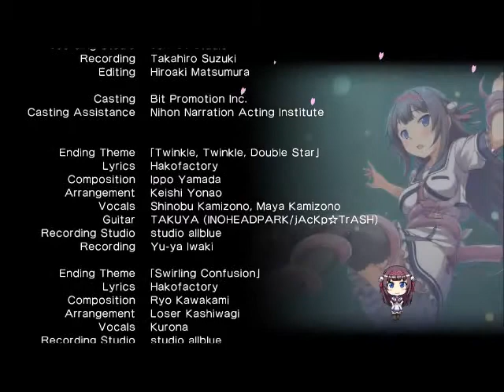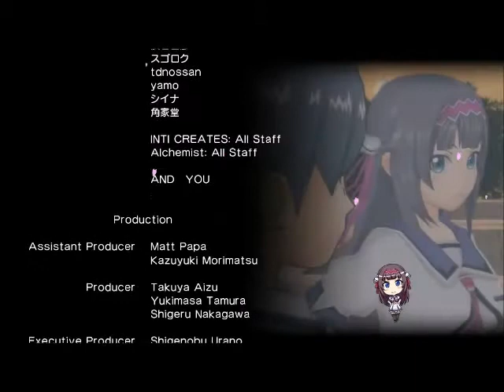Gal gun Double peace Part 8 (Shinobu ending)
This part is the time I finally tell Shinobu how I feel for her all those years...